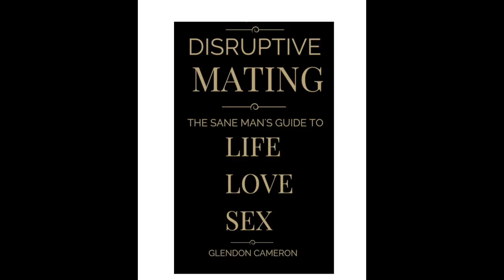Disruptive Mating The Sane Man's Guide To Life Love Sex Audio Book Pre Sale